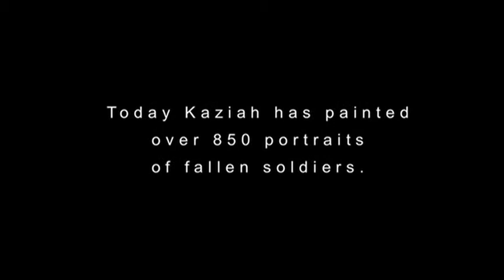Kaziah the Goat Woman Official Filmmaker Trailer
Kaziah Hancock is known for her heart and compassion; she has painted over 950 portraits of fallen military heroes in the Iraq and Afghanistan wars, and given them as gifts to their families. But there is much more to Kaziah than that.
This film delves into Kaziah's life in polygamy, her escape to freedom and achieving her dreams of becoming an artist and raising her precious goats. Meet the woman behind the paintings in this award winning documentary.